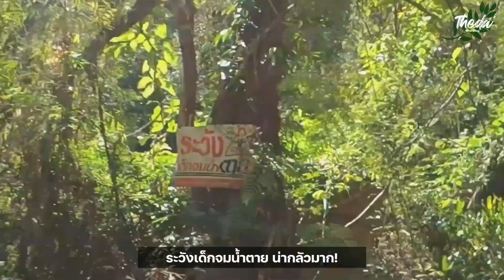น่าน 🇹🇭 1 วัน เที่ยวสะปัน คนเดียวกับเส้นทางขึ้นลงเขาสุดเสียว Theda TRaveling in Sapan, Nan Thailand